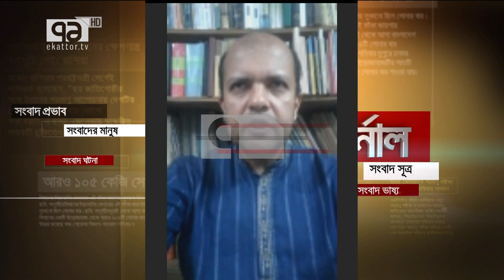অভিজিৎ রায়ের বই মেলায় পাওয়া যায় না! | Abhijit Roy | Book Fair | Ekattor Journal | Ekattor TV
Bangabandhu Satellite Parameter:
Satellite: BS1
Orbital Position: 119.1 ͦ  East
Polarization: Horizontal
Frequency: 4600MHz
Modulation: 8PSK
FEC: 2/3
Symbol Rate: 30,000
DVB-S2